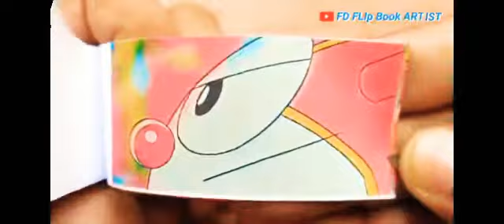Doraemon Cartoon Filpbook #2 | Flip Book Artist 2021